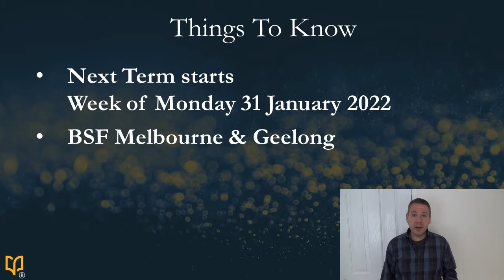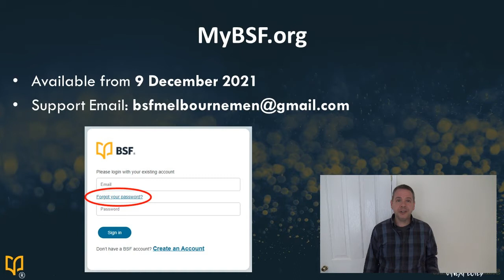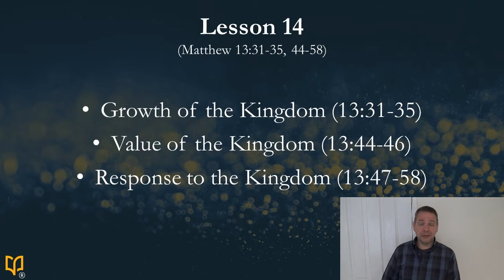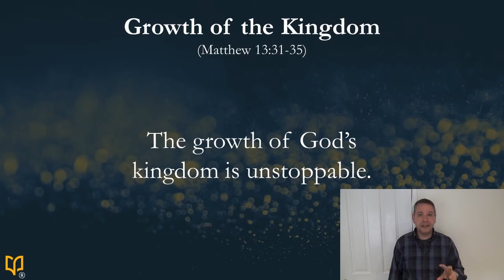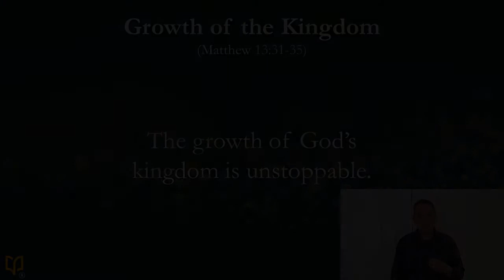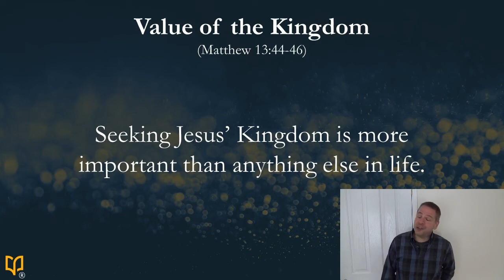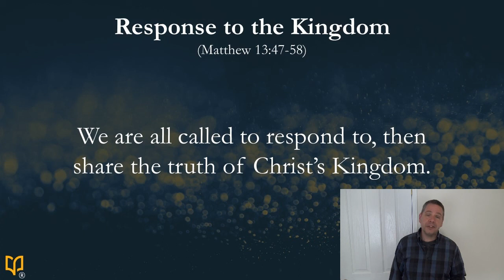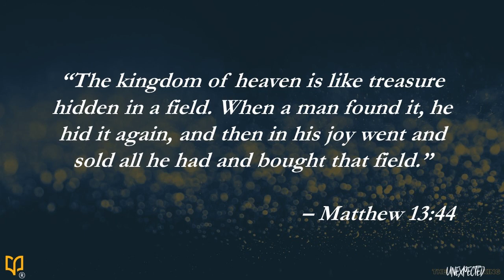Lesson 14 - Matthew 13:31-35, 44-58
1.  Growth of the Kingdom (13:31-35)
The growth of God’s kingdom is unstoppable.

2.  Value of the Kingdom (13:44-46)
Seeking Jesus’ Kingdom is more important than anything else in life.

3.  Response to the Kingdom (13:47-58)
We are all called to respond to, then share the truth of Christ’s Kingdom.

“The kingdom of heaven is like treasure hidden in a field. When a man found it, he hid it again, and then in his joy went and sold all he had and bought that field.” – Matthew 13:44